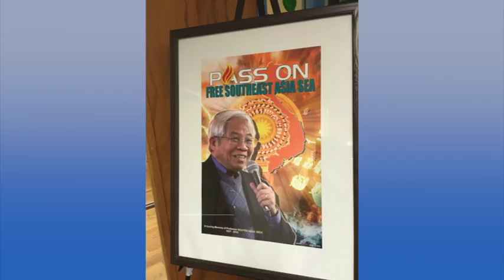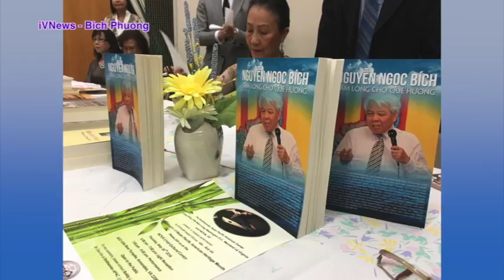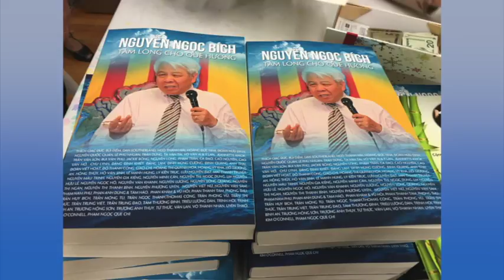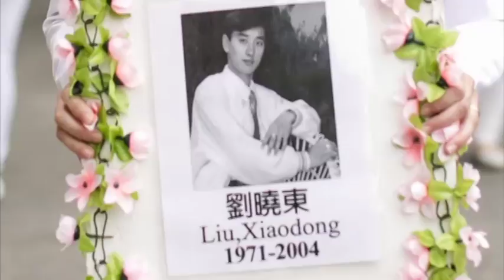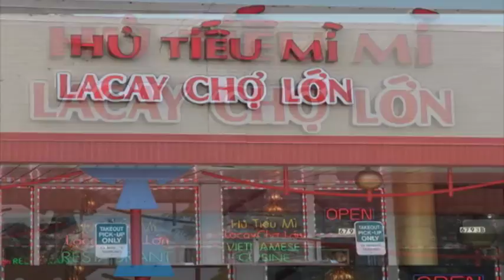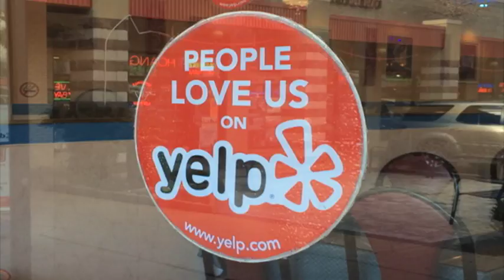Bản Tin Quan Trọng Trong Ngày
16/5/2016
Ngọc Vy